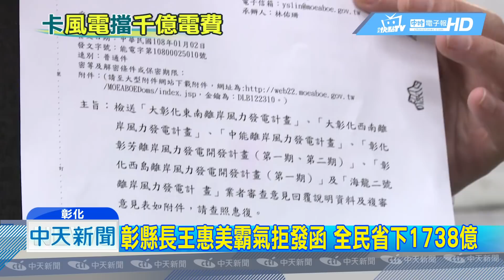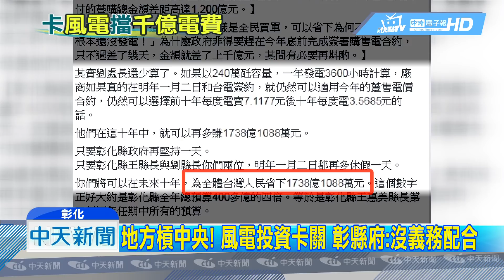20190103中天新聞 彰縣長王惠美霸氣拒發函 全民省下1738億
總投資額超過六千億的「離岸風電開發案」，計畫生變！中央地方互踢皮球，直到截止最後一天，經濟部能源局發函給縣府，希望能在下班前趕緊放行，但縣府表示，下午兩點半才收到公文，資料審查需要時間，擺明說「沒義務」配合，四家開發商得採用今年的躉購費率5.1元，而當初所簽訂的優惠費率，彰化縣府相當於替全民省下一千七百多億。